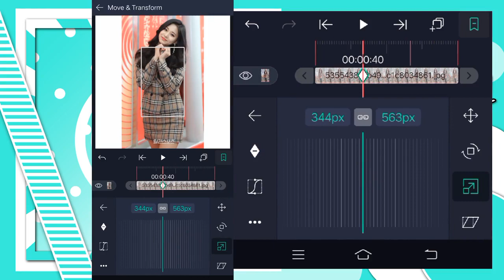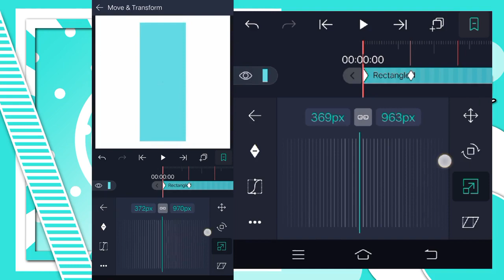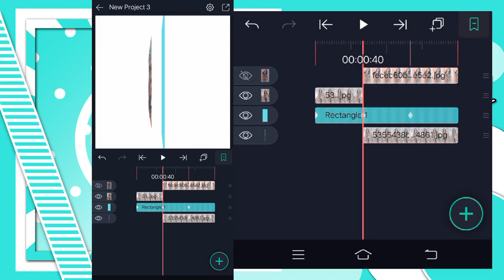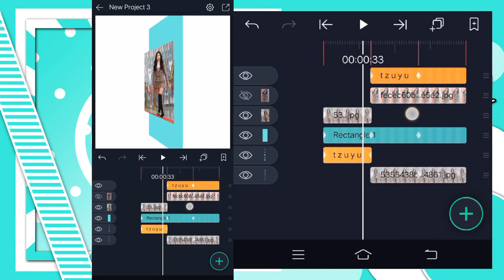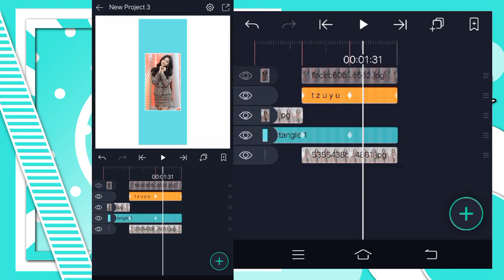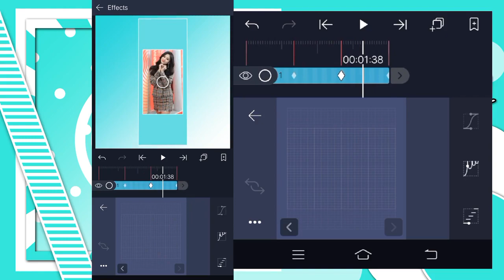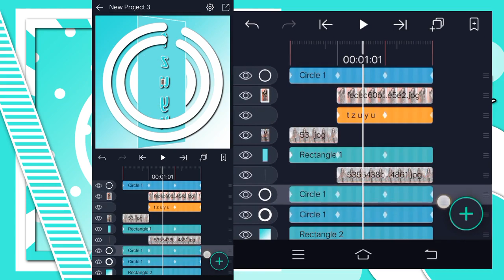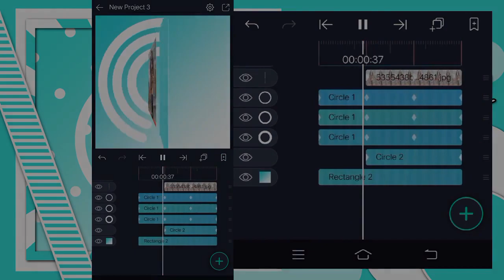Advance Aesthetic Transition Tutorial #85 | Alight Motion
sub count:7,217
tysm guys!!!😊☺️☺️